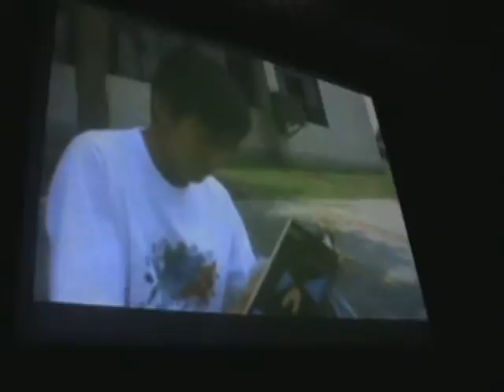[Perú]Natsumatsuri 2011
Evento organizado por KeijibanKurabu.
Instalaciones del Teatro y jardines del Centro Cultural Peruano Japonés. Lima - Perú
Gato Cosplay para la Mcradio.